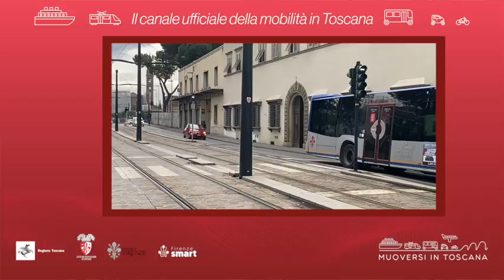Muoversi in Toscana - Edizione delle 8.30 del 23 giugno 2024